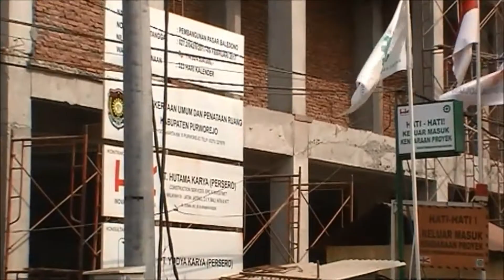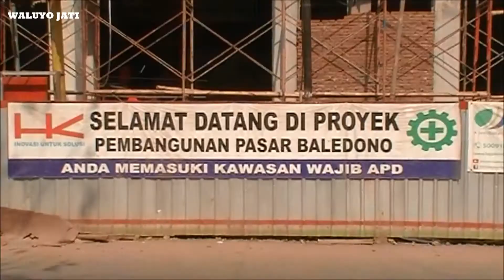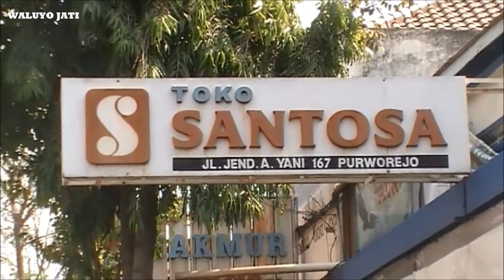Proses Pembangunan Pasar Balidono Purworejo dan Penampakan Jln. Jend. A.Yani yg Msh seperti doeloe